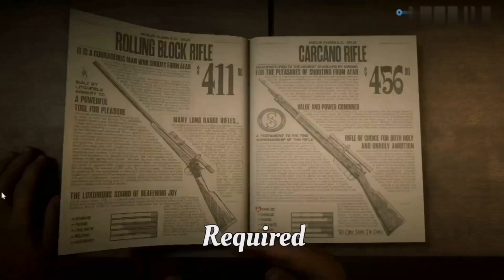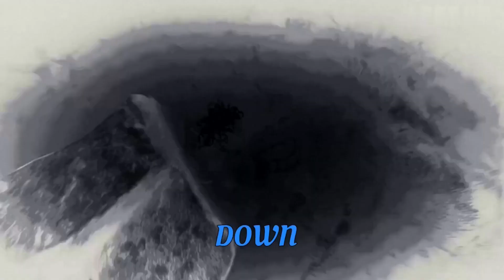THIS Red Dead Redemption 2 video DESTROYED are friendship…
Thank you guys for watching the video i hope you enjoyed
THE BOYS
@AJ MC9484
@Weeble Bot
@Hen Entertainment
Socials
SUBTILES
White: Quackey
Purple: AJ
Orange: Hen
Blue: Weeble
Red: Hikkimori
Green: Pikmin
Pink: Jaelyn
Gray: Randoms/NPCs In the video